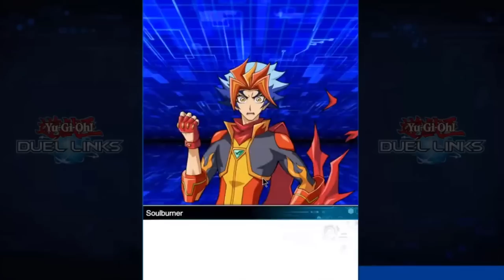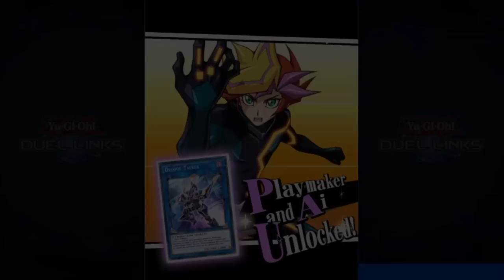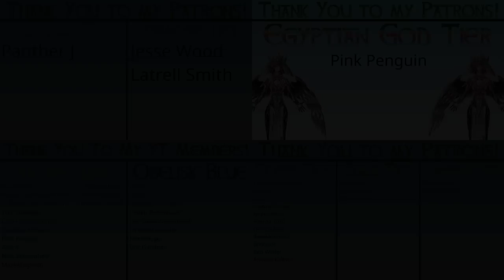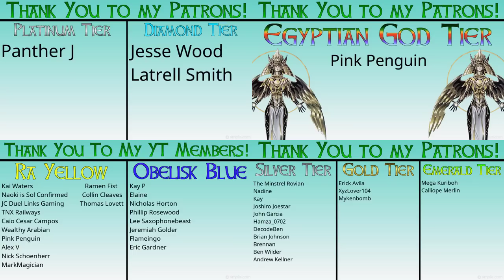Duel Links VRAINS: Ai Survives!? (Chapter 1)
Thanks to Duel Links, we are FINALLY getting the continuation to the VRAINS anime!! Any predictions for what's coming next??

Sign up on Whatnot FOR FREE and receive $15 in site credit!

Pink Penguin

DIAMOND TIER
Jesse Wood
Latrell Smith

PLATINUM TIER
Panther J

Duel Links: The SEQUEL to Yu-Gi-Oh VRAINS! (Chapter 1)